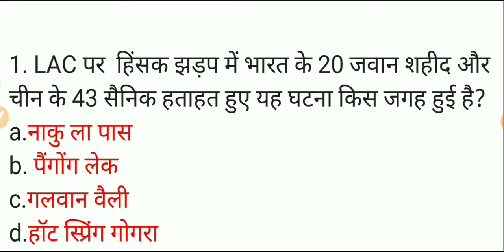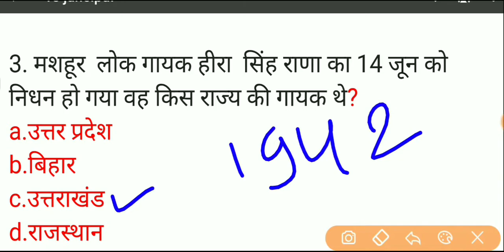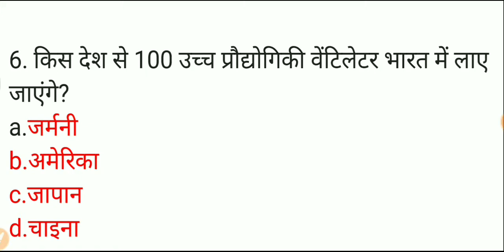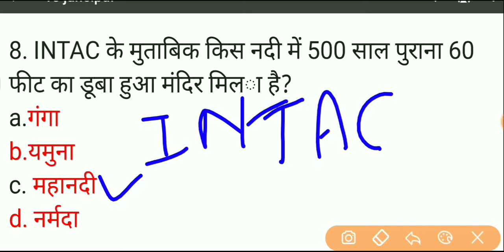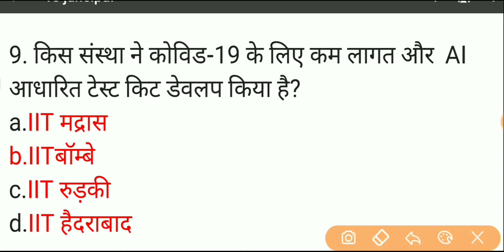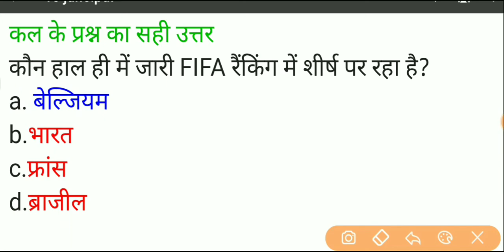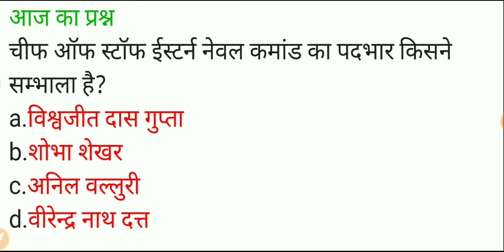18 june current affairs।।करेन्ट अफ़ेयर्स।।today current affairs